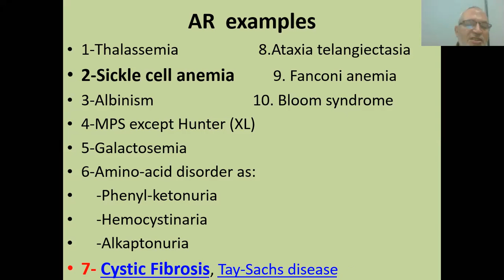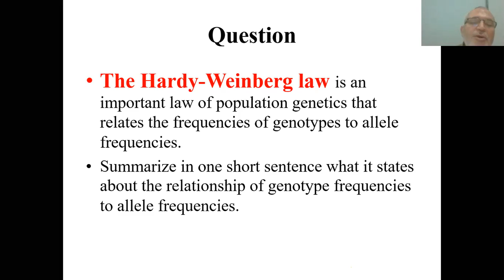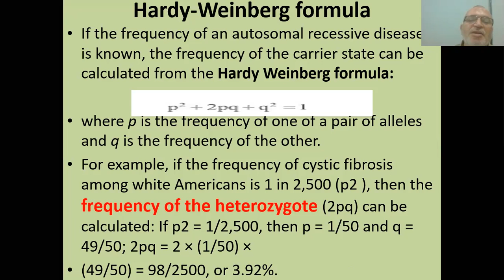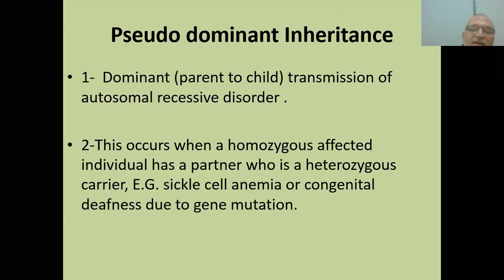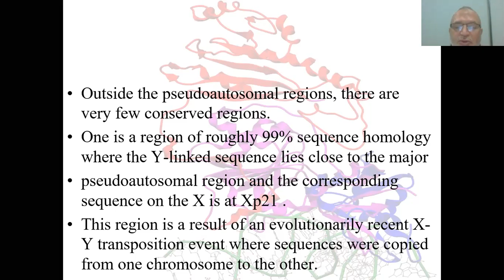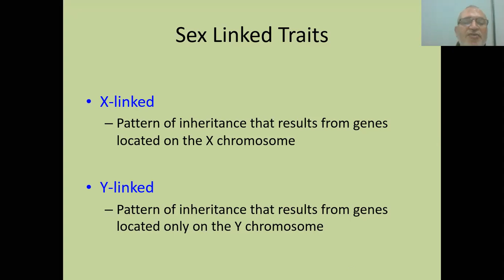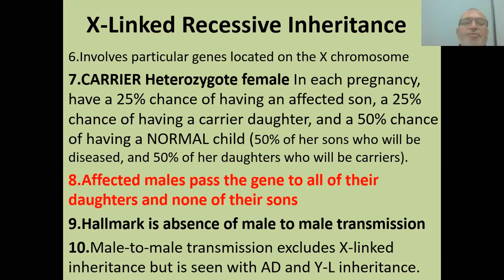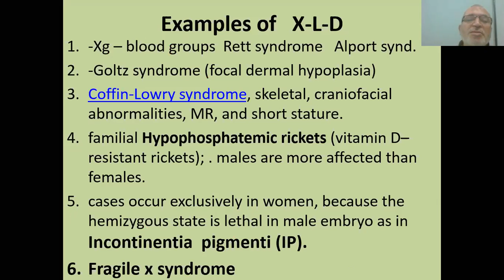V-B X-linked inheritance